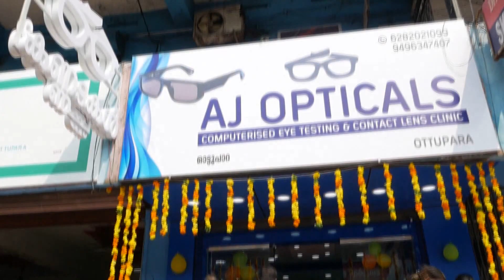തളി നെഹ്റു സ്മാരക വായനശാലയുടെ നേതൃത്വത്തിൽ വായന പക്ഷാചരണ പരിപാടികൾക്ക് തുടക്കമായി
VCV NEWS

VCV NEWS CHANNEL
Wadakkanchery, Thrissur